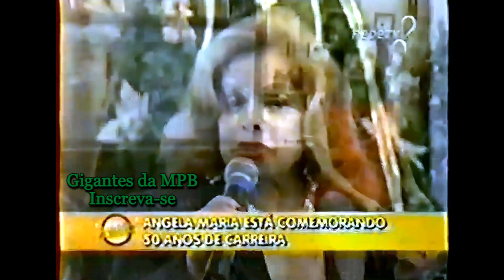Ângela Maria - Sozinho - Programa Almoço com os Artistas - RedeTV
Às vezes no silêncio da noite
Eu fico imaginando nós dois
Eu fico ali sonhando acordado
Juntando o antes, o agora e o depois
Por que você me deixa tão solto?
Por que você não cola em mim?
Tô me sentindo muito sozinho
Não sou nem quero ser o seu dono
É que um carinho às vezes cai bem
Eu tenho os meus desejos e planos secretos
Só abro pra você, mais ninguém
Por que você me esquece e some?
E se eu me interessar por alguém?
E se ela de repente me ganha?
Quando a gente gosta
É claro que a gente cuida
Fala que me ama
Só que é da boca pra fora
Ou você me engana
Ou não está madura
Onde está você agora?